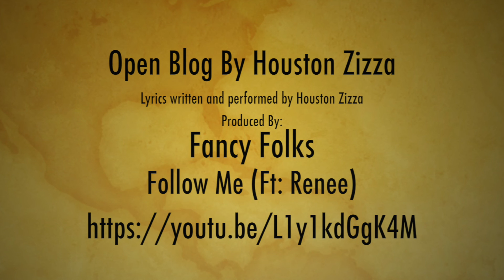Follow Me Remix: Open Video Blog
Open Video Blog,

Just look up my freaking name and i guarantee you'll find it.

links to fancy folks:

Fancy Folks - Follow Me [Official Video]
Directed by: Enrique De La Garza

If there is a problem with copy-write material plus contact the oder of the page.
This is an open blog and not intended for commercial use.